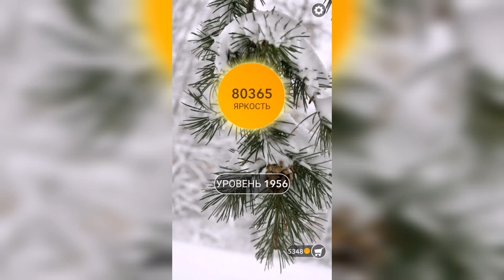Word / Слово Крест: Поиск русского кроссворда / Уровень 1956